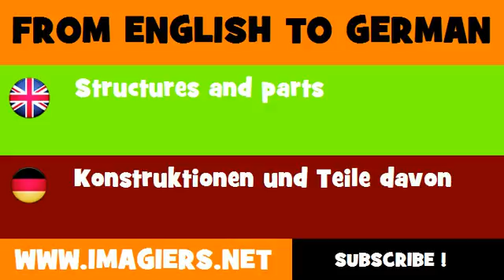DEUTSCH ENGLISCH = Konstruktionen und Teile davon